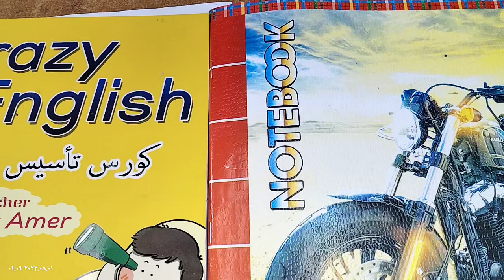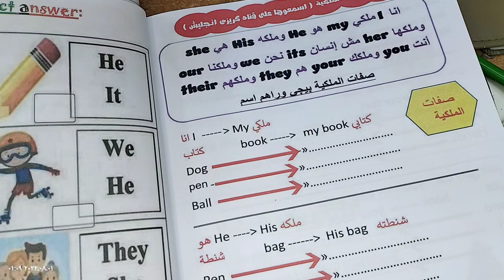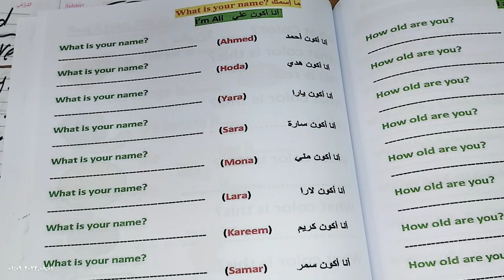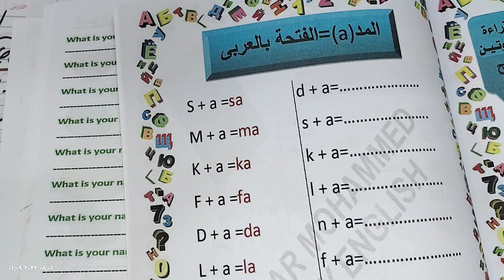منهج كي.جي وتاسيس 2023